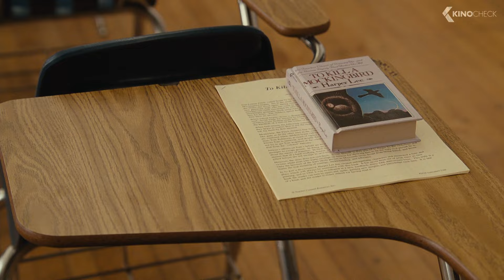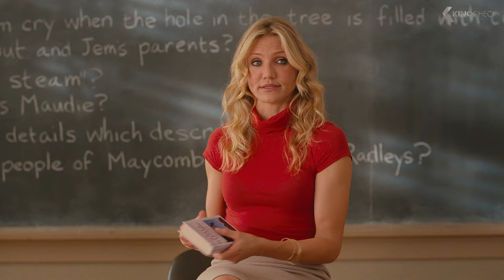Things Are Going To Change Scene - Bad Teacher (2011) Cameron Diaz, Justin Timberlake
A lazy, incompetent middle school teacher who hates her job and her students is forced to return to her job to make enough money for a boob job after her rich fiancé dumps her.